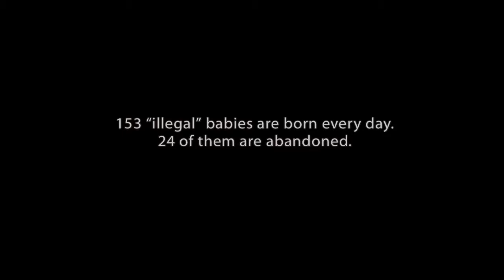Trailer Jewels of grief